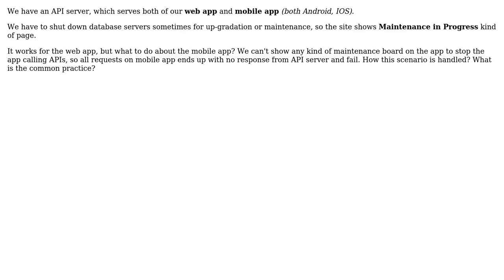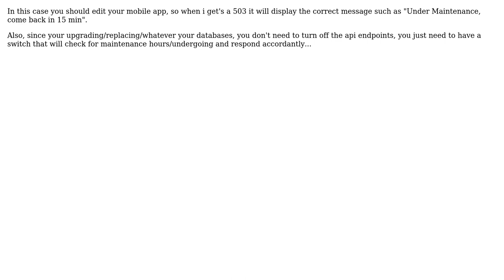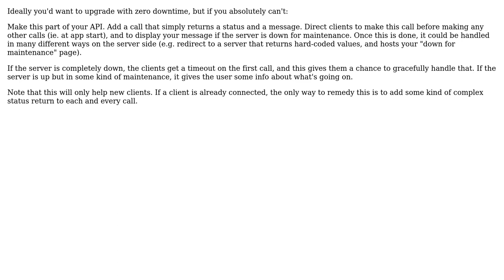Software Engineering: How to safely shutdown API server? (3 Solutions!!)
Software Engineering: How to safely shutdown API server?

With thanks & praise to God, and with thanks to the many people who have made this project possible! | Content (except music & images) licensed under CC BY-SA | Music | Images & others | With thanks to user Shaharyar user Robert Harvey user Leonardo user HiredMind user gnasher729 and the Stack Exchange Network Trademarks are property of their respective owners. You are responsible for your own actions.